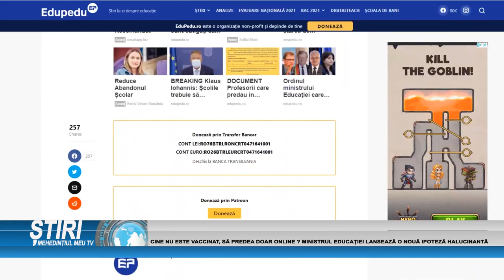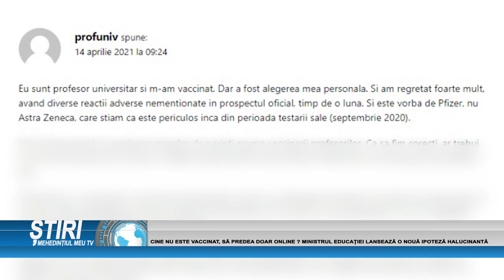CINE NU ESTE VACCINAT, SĂ PREDEA DOAR ONLINE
CINE NU ESTE VACCINAT, SĂ PREDEA DOAR ONLINE - MINISTRUL EDUCAȚIEI LANSEAZĂ O NOUĂ IPOTEZĂ HALUCINANTĂ